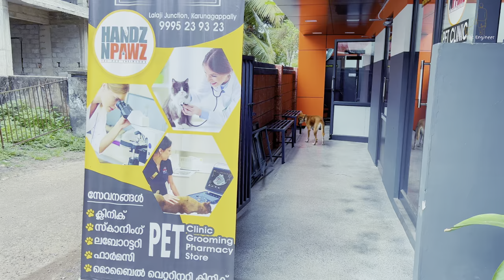ഇവനിൽ നിന്നും ഇനി ആരും തെരുവിലേക്ക് വരില്ല | ബ്രൂണോയുടെ സര്‍ജറി കഴിഞ്ഞു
ഇവനിൽ നിന്നും ഇനി തെരുവിലേക്ക് ആരും വരില്ല | ബ്രൂണോയുടെ സര്‍ജറി കഴിഞ്ഞു |
HANDZ N PAWZ PET CLINIC
KARUNAGAPPALLY